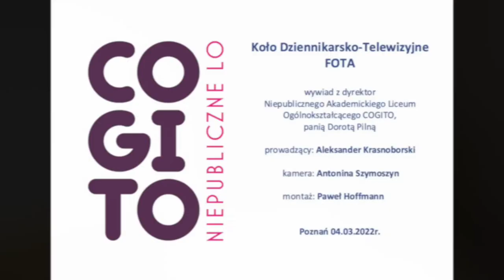Dlaczego COGITO?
Dziennikarze naszego koła z wizytą w Niepublicznym Akademickim Liceum Ogólnokształcącym COGITO w Poznaniu pytali skąd pomysł na niepubliczne Liceum.